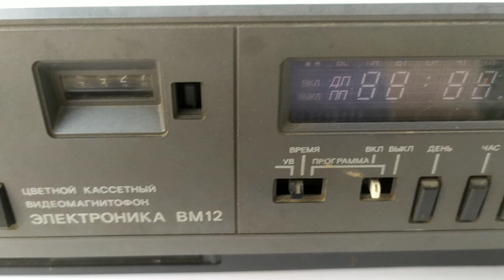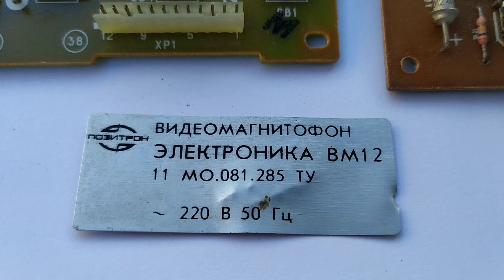Электроника ВМ12 полный разбор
Электроника ВМ12 полный разбор радиодетали драгметаллы золото серебро аффинаж палладий км скупка антиквариат электроника вм12